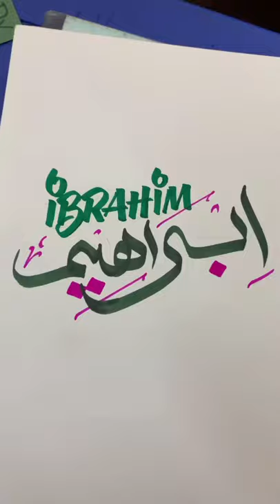IBRAHIM | Name Art Status | by artistahsan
Hello Folks